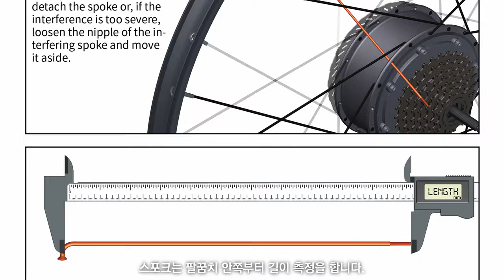부러진 스포크 직접 수리 방법 : 교보문고 자전거 +전기 자전거 스포크 휠 교과서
⚡자전거, 전기 자전거 스포크 휠 제작 가이드 북